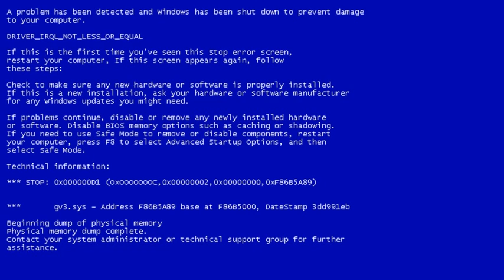mis sul viga on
dialoog. aken. enesesse.

Küsija suu pihta ei lööda.
Küsimusele küsimusega ei vastata.